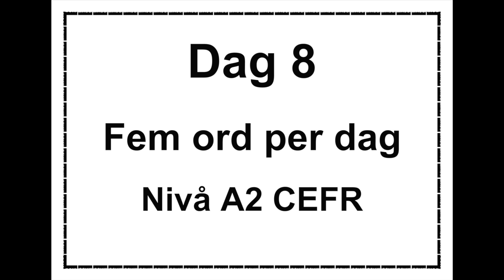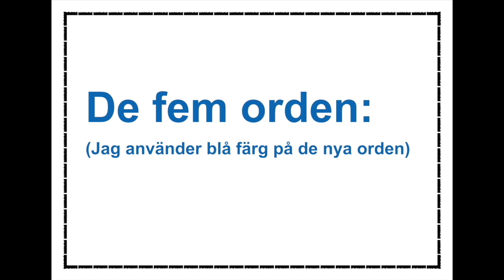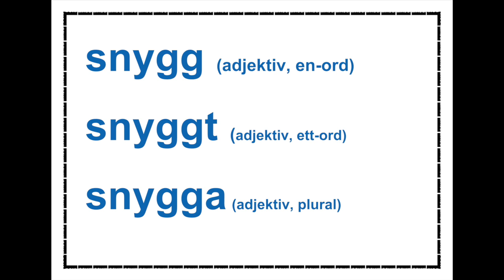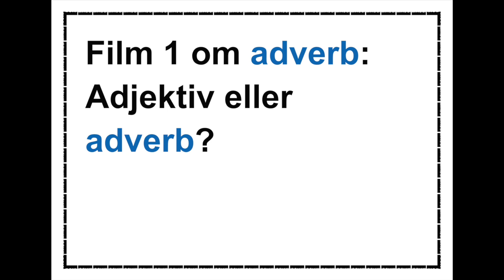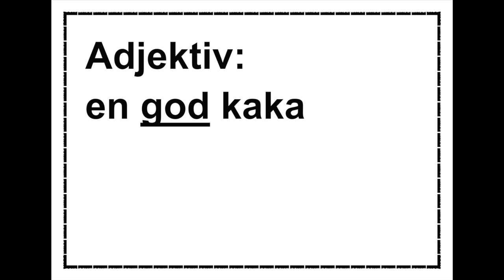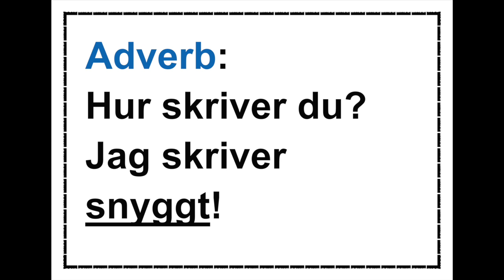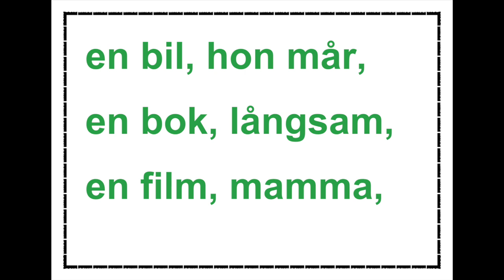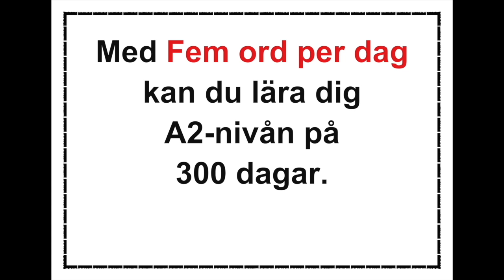Lär dig svenska - Dag 8 - Fem ord per dag - Adjektiv eller adverb? - A2 CEFR - 72 undertexter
Dag 8 - Fem ord per dag - Lär dig svenska - Adjektiv eller adverb? - A2 CEFR - Learn Swedish

Välkommen till min spellista Fem ord om dagen - Lär dig svenska. Kursen är helt gratis.
 I den gemensamma europeiska referensramen för språk CEFR finns det olika nivåer för att lära sig ett språk. A2 är för den avancerade nybörjaren. Om du lär dig A2-nivån har du cirka 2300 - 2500 ord om du har lärt dig A1 nivån med.. Mitt koncept är att lära sig fem ord om dagen och du kommer att nå A1-nivån på 160 dagar och A2 nivån på ytterligare 300 dagar. Du kommer att spendera cirka tio minuter varje dag och du kommer att få ett nytt språk på 160 dagar.
Learn Swedish

Lär dig svenska med mig, Marie Rödemark, så blir jag glad! Learn Swedish

Learn Swedish